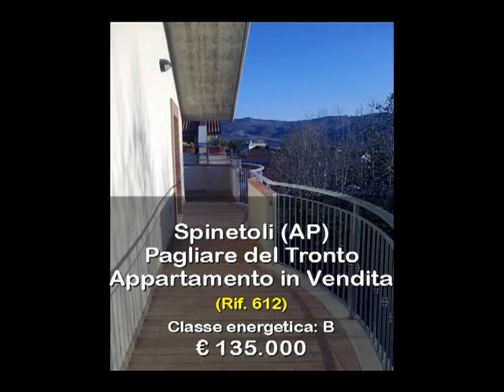Appartamento in Vendita a Spinetoli (AP)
Appartamenti di nuovissima costruzione in piccola palazzina suddivisa da piano terra, piano primo, piano secondo, con solo otto appartamenti. Disponibilità di metrature che vanno da 50 a 70 mq circa. Composti da soggiorno con angolo cottura, da una o due camere, bagno e balconi. Bellissima esposizione, e possibilità di poter scegliere ancora la metratura e possibilità di scelta nel capitolato. L'immobile è stato costruito con la nuova normativa di classe energetica B. Completano la proprietà garage, posti auto e fondaci.